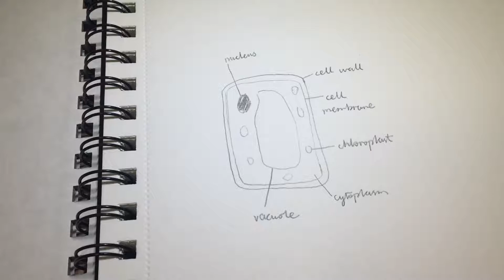Polymer Clay Tutorial - Simple Plant Cell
Hey guys! Something more on the science side for today with a simple plant cell! I hope you enjoy it!

I have an Instagram! Follow me for work in progress and video updates :)